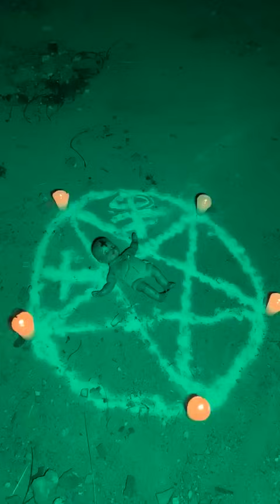PERTURBADOR HALLAZGO de muñeco ɮɛɮɛ en ritual satánico que ʍɨɛʀɖǟ fue esto que grabé casi me desmayo